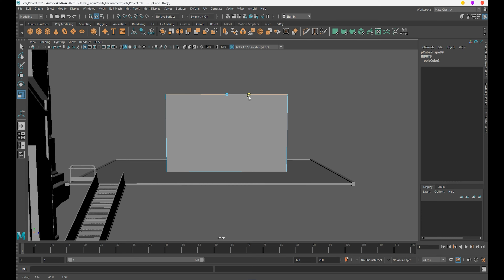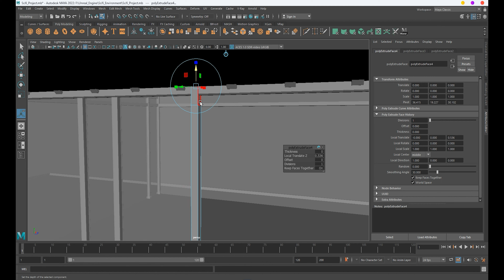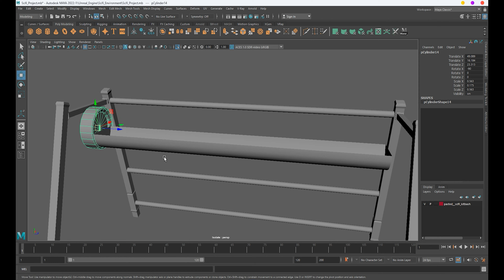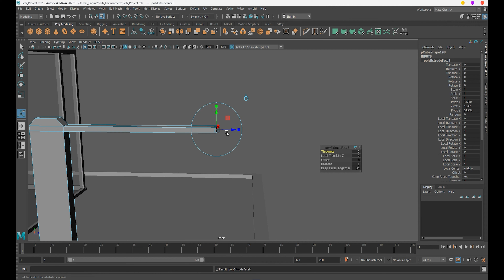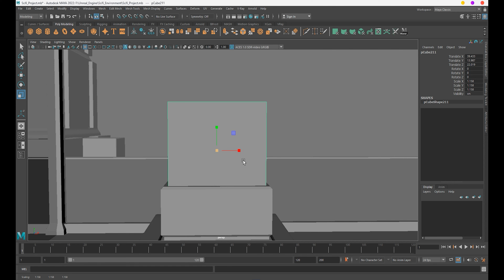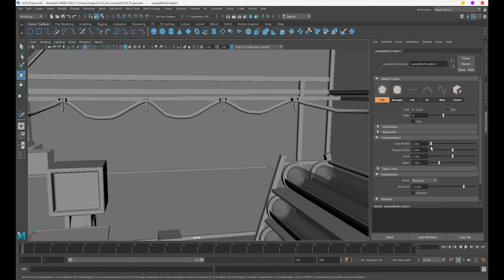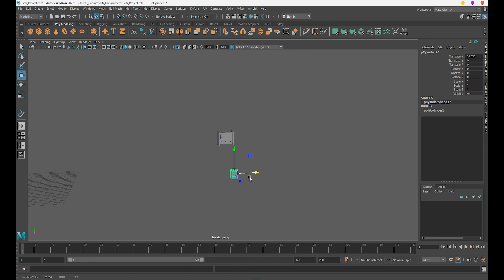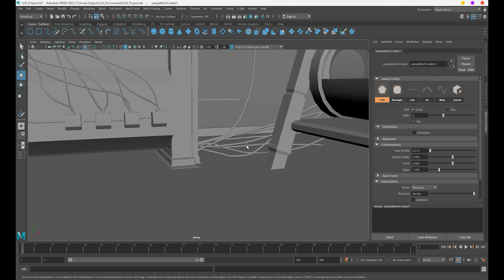Creating a Scifi Environment in Unreal Engine 5 Part 2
In this video, we're going to be learning how to create a scifi environment in Unreal Engine 5. We'll be starting with the basics of setting up our scene and then gradually adding more and more features to create a detailed scifi scene.
Modeling in Autodesk Maya
Texturing in Adobe Substance Painter
Rendering in Unreal engine